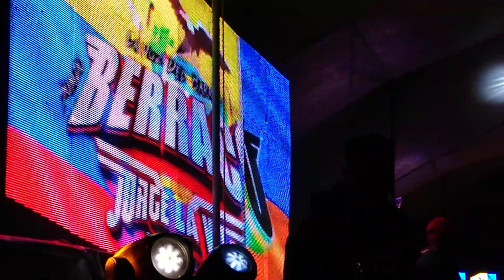Sonido Berraco | Gayta #1 | San Mateo Atenco | 11 Octubre 2019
Sonido Berraco
Sonido L Changa
Sonido La Conga
Aniversario Juventudmania